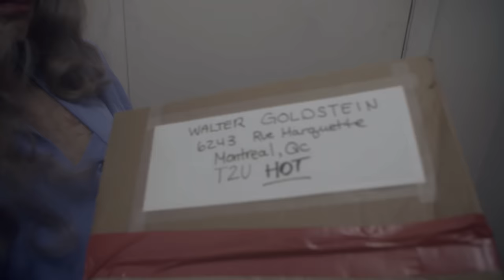Daniel Isaiah - Heaven is on Fire (Official Video)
"When Daniel first came to me with the song Heaven is on Fire I was struck by how much was going on in it... kind of a beautiful chaos. I strived to match that feeling with the images as well, using the characters mind as a reflection of the chaos. My Director of Photography Julien Fontaine would often laugh at me because I was constantly wanting a dreamier image, which meant us putting Dollarama pantyhose over the lense, muddying up the 4K image as much as possible.  The collaboration with Louis Negin who is a great friend and extraordinarily talented actor was fruitful from the start. While I had set portraits for him to exist within, much of what was done, was him doing improv, which ultimately brought all of the portraits to life. One second he was a stoic Clock, the next he was throwing himself into the bath buck naked, letting me dump bags of rose petals on him, with Julien carefully balanced, one foot on either side of the tub, standing over him. Let's just say it was a very intimate shoot, and the images we are left with are both vulnerable and empowering." – Becca Blackwood, Producer/Director

Starring Louis Negin & Marie Brassard

Producer/ Director: Becca Blackwood (Canadian)
Production House: RPM Films
Director of Photography: Julien Fontaine (Canadian)
Editor: Alek Rzeszowski (Canadian)
Production Coordinator: Nellie Carrier (Canadian)
Art Director/Costume Designer: Becca Blackwood
Assistant Art Director &  Costume Designer: Erla Axelsdottir (Icelandic, Non Canadian)
Builder/ Set dresser/Mailman: Chris Flower (Canadian)
Art Dept: Elizabeth Holloway, Ashley-Jane Richards (Canadian)
Gaffer: Phillippe Boudreau-Guay (Canadian)

Special thanks to Louis Negin, Marie Brassard, Post Moderne, Ryan McKenna